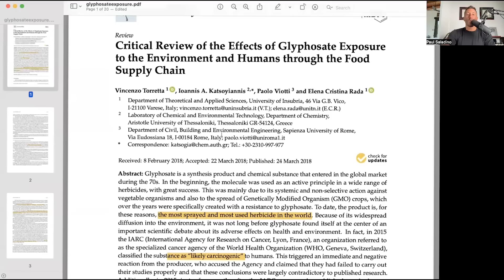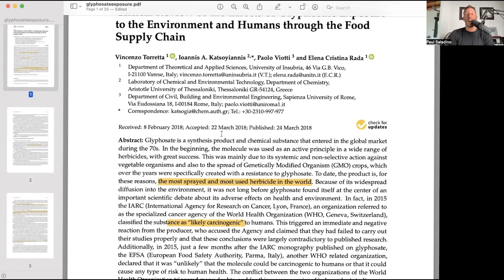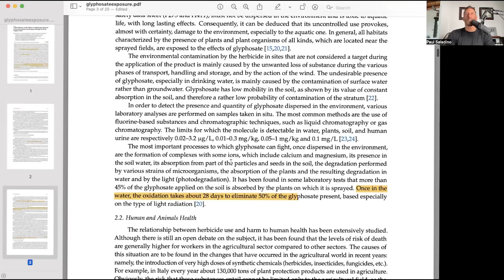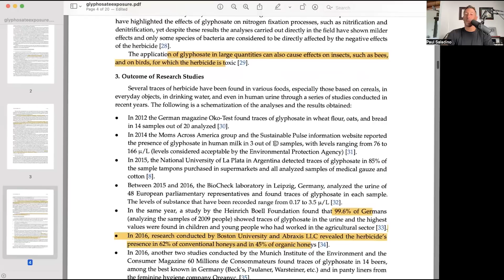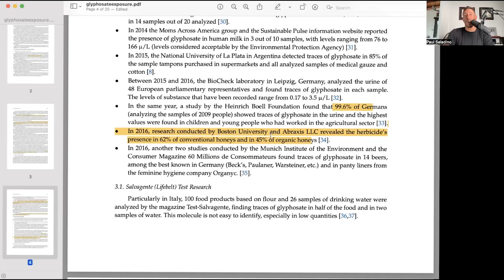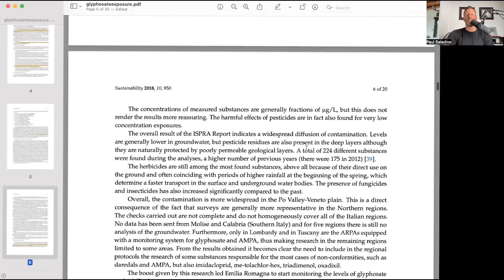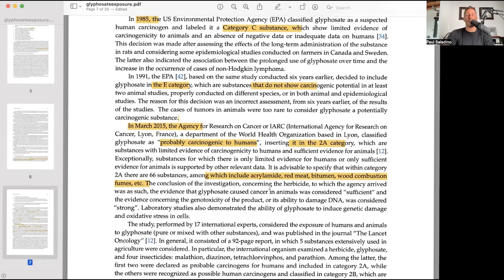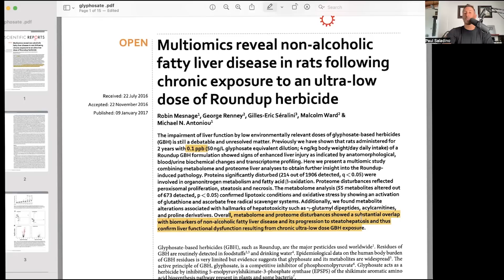Should we worry about glyphosate?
Paul touches on where he believes we are in contact with glyphosate the most and ways to avoid absorbing it. He hypothesizes that glyphosate may be a contributor to fatty build up in the liver and shares studies that support this hypothesis.